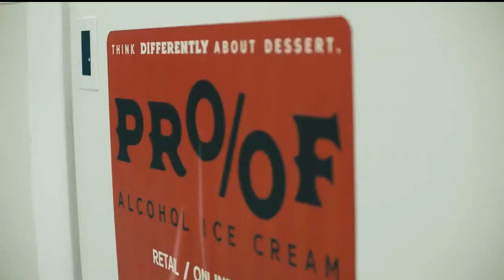UPS Webinar: How PROOF Became a Cool Industry Disruptor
Get the inside scoop on shipping perishables and regulated items
Disrupting both the alcohol and ice cream industries. It’s all in a day’s work for Jenn Randall-Collins, the mastermind behind PROOF Alcohol Ice Cream. But how to get her decadent frozen treats delivered safely to customers’ doors? That required a little help. Find out how PROOF turned to UPS, and how our array of solutions can help your business grow.

Discover the keys to an innovative CEO’s success
Hear Jenn’s thoughts on creating a new market, securing funding, and building the right team. She’ll also share how she’s scaling her business while providing a superb customer experience.

Hear why it’s vital to have the right shipping partners
Shipping alcohol ice cream has challenges. Learn how UPS helps PROOF with timely delivery, compliance with regulations, and proper packaging, while UPS Capital Insurance Agency, Inc. adds peace of mind.